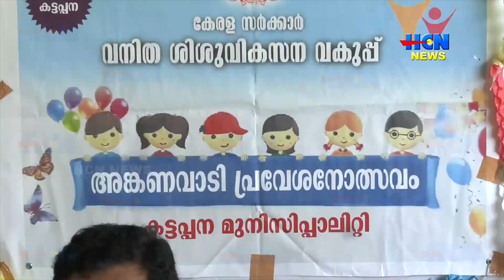കട്ടപ്പന നഗരസഭ 102 ആം നമ്പര്‍ അങ്കണവാടിയില്‍ പ്രവേശനോത്സവം നടന്നു.